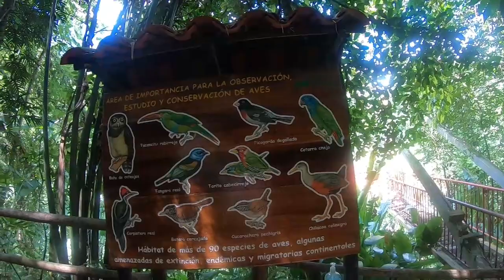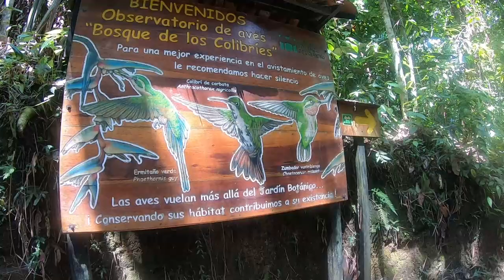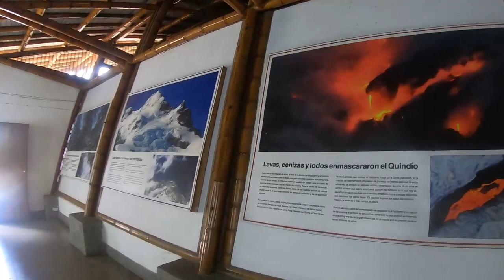🍀 JARDÍN Botánico y MARIPOSARIO 🦋 de Calarcá - QUINDÍO, COLOMBIA ☀️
El Jardín Botánico del Quindío es un conglomerado de predios rurales en el departamento del Quindío. Posee un centro de investigación científica y de educación ambiental ubicado en la ciudad de Calarcá; es el primero legalmente constituido en Colombia, fundado en 1978 por Alberto Gómez Mejía, la Organización OIKOS, la Universidad del Quindío y el Club de Jardinería de Armenia.